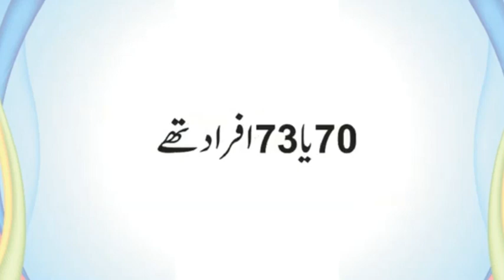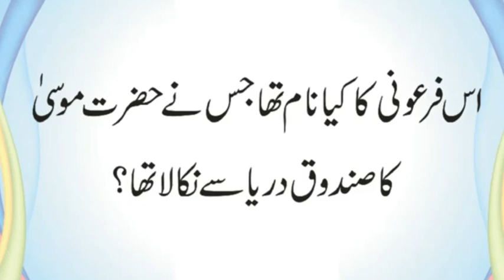Kis Fironi Ne Hazrat Moosa AS Ko Sandooq Se Nikala | Chand Grehan Ki Namaz Ka Nam Urdu Hindi Pahelia